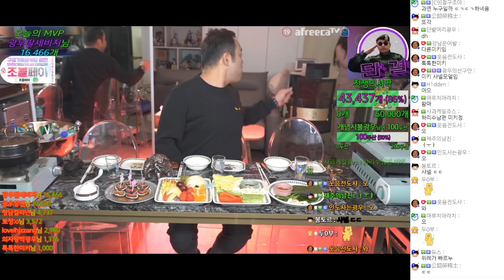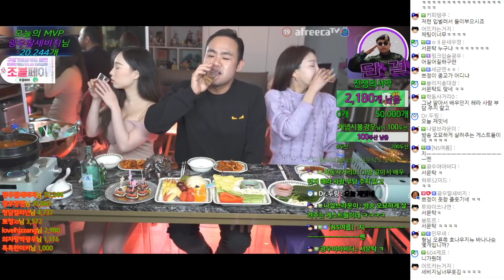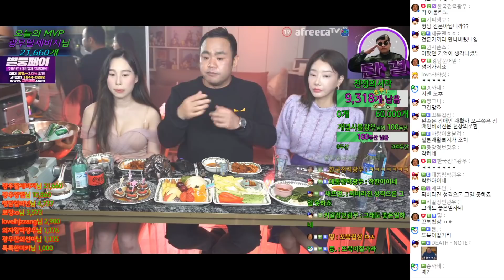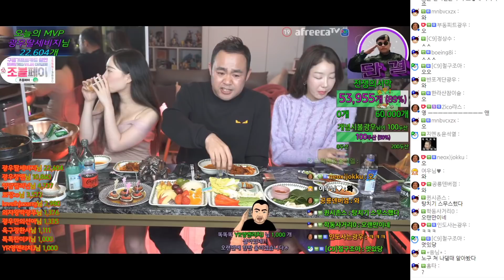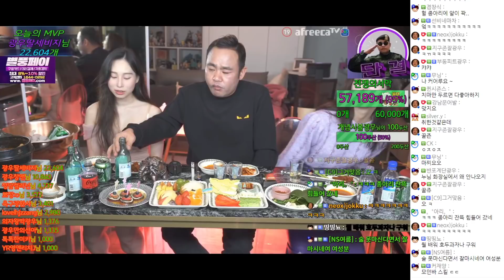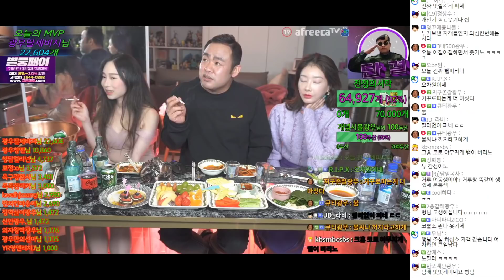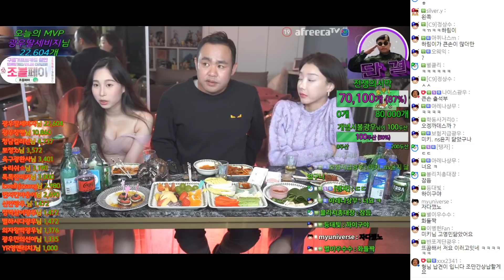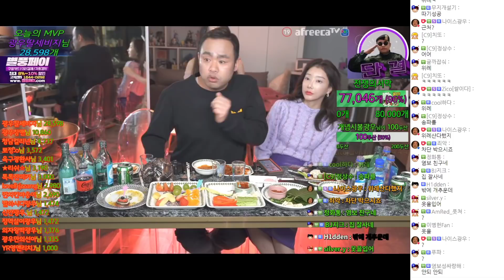커맨더지코x미키x뽀정 술먹방 (22.01.05)